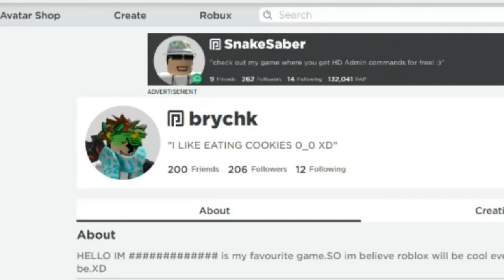Ничего обычного в никнеймов